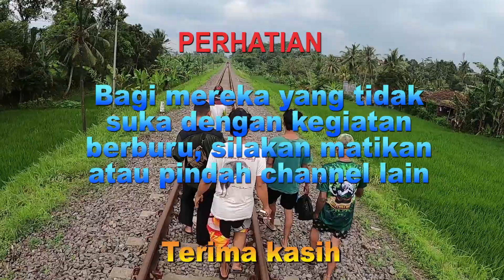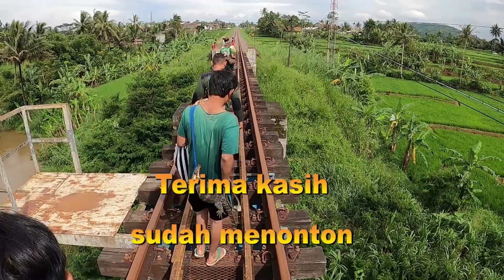Berburu biawak disungai # 51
Berburu biawak disungai dilakukan secara berkelompok, dibantu oleh beberapa ekor anjing terlatih. Perburuan dilakukan sepanjang aliran sungai. Untuk kegiatan yang satu ini diperlukan nyali lebih,  sebab penangkapan hanya dilakukan dengan tangan kosong, gigitan dan cakaran dari binatang buruan adalah sesuatu yang biasa, selamat menikmatinpetualangan sepanjang sungai. Pest Control